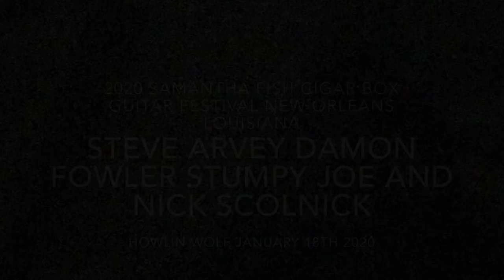2020 Samantha Fish Cigar Box Guitar Festival Steve Arvey And Friends New Orleans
Steve Arvey On 3 String Cigar Box Guitar With Damon Fowler On Lap Guitar, Stumpy Joe on Canoe Paddle Bass and Nick Skolnick On Drums. This show was part of The 2020 Samantha Fish Cigar Box Guitar Festival In New Orleans Louisiana.

Steve Arvey's Cigar Box Guitar was made by Rocket Farm Guitars